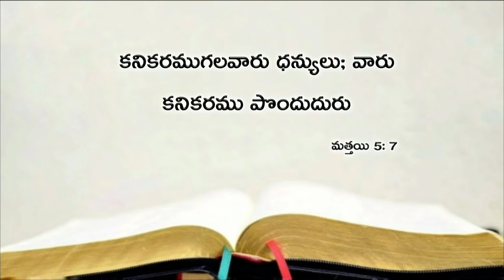Today's promise 20.10.2018